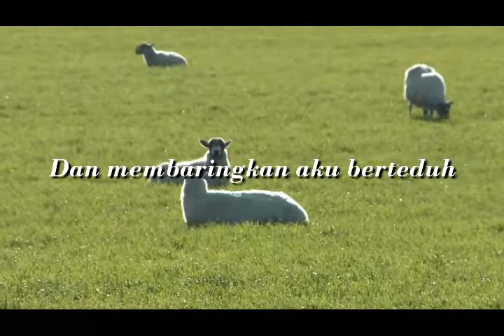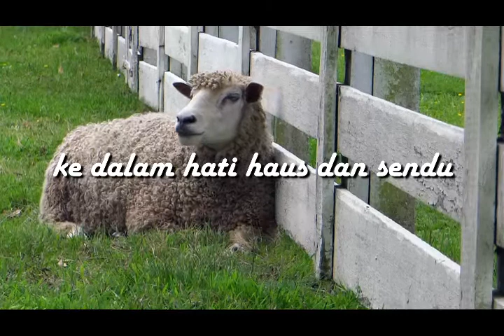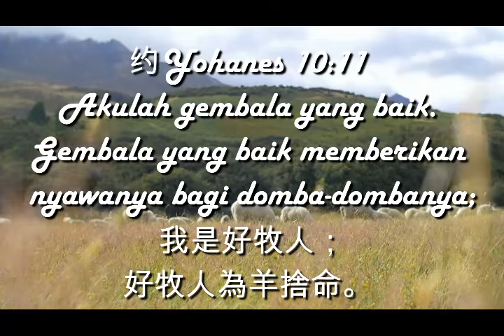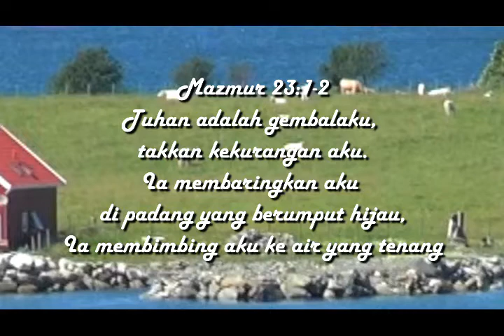GEMBALA BAIK BERSULING NAN MERDU - KJ 415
Editing by Kusman Lim